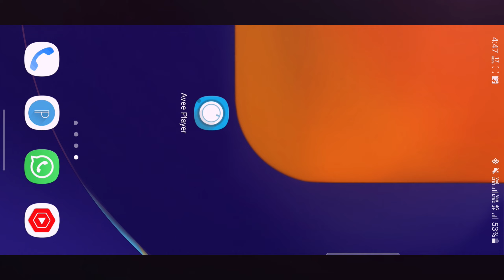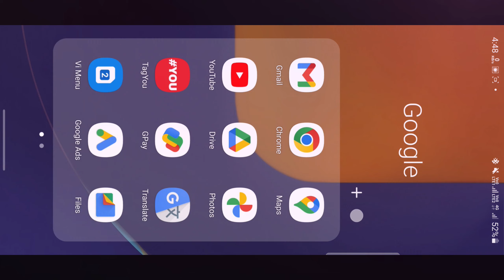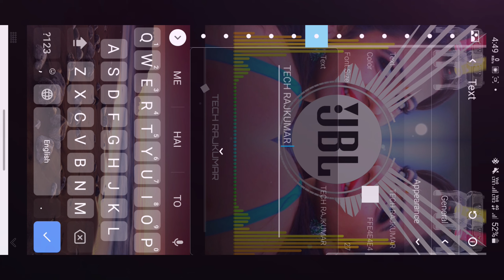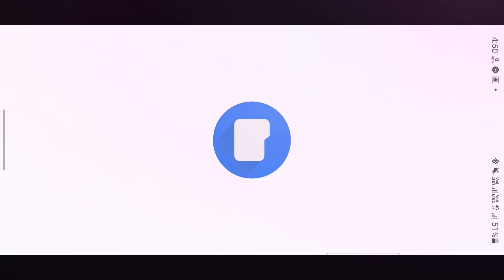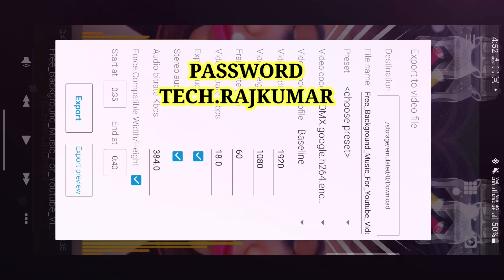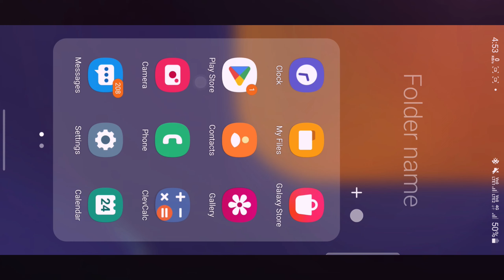Learn How to Make Pro-Level DJ Remixes In Just 5 Simple Steps!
Hello dosto mai aaj ke esh video me batane vala hu ki agr  aap bhi apne youtube channel pe  kis prakar ke video ko editing karke dalen ki use per Copyright ©️ agar dekhne Ko Na mile

👉 🛑 Top Template & Premium Avee player Media Fire Link 🔗

👉 🛑 Top Template & Premium Avee Player Teligram channel link 🔗

 ☝️ Password 🔑 Video And Me Mil Jayega To Video Ko Complete Watch Now

😊WAY TO REACH ME MY OFFICEL WEBSITE 😊

                       ❗Your Queries❗
• how to upload cricket video on youtube
• how to edit cricket videos without copyright
 • cricket video kaise upload kare without copyright
 no copyright cricket videos
• cricket highlights

                         🎋Keep Supporting 💪🏻
                          💡Keep Loving ❤
                         ✨Keep Sharing ⤴